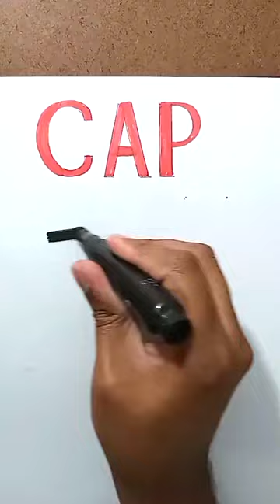Redesenhando Club Athletico Paranaense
Canal voltado para desenhos,esboços,pinturas

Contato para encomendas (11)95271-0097